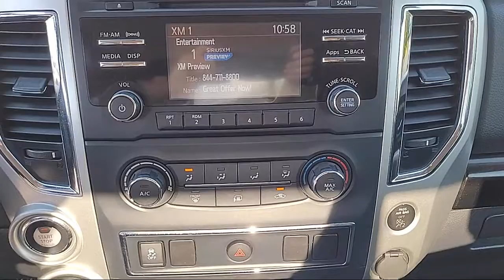2017 Nissan Titan XD SV Standard Cab Sacramneto Roseville Elk Grove Folsom Stockton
2017 Nissan Titan XD SV Standard Cab Stock Number: P32154 Vin:1N6AA1RP7HN517802.

Future Nissan
600 Automall Drive